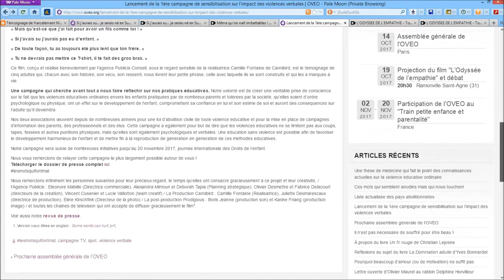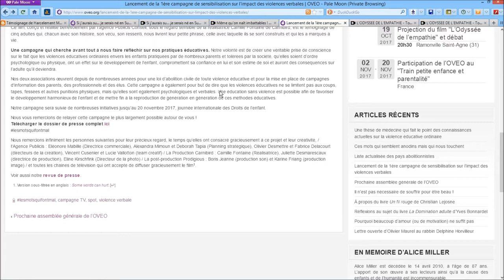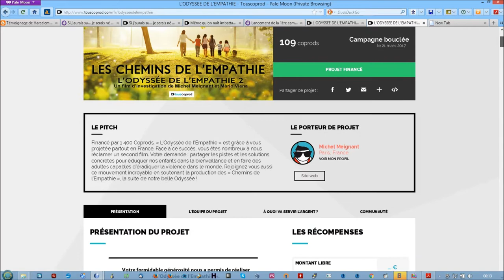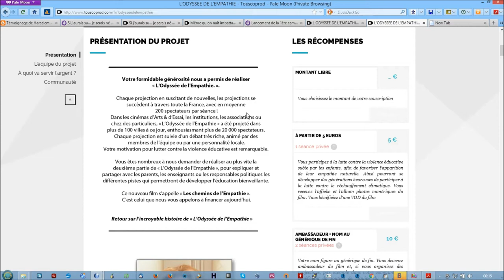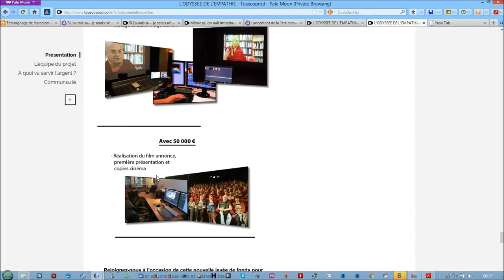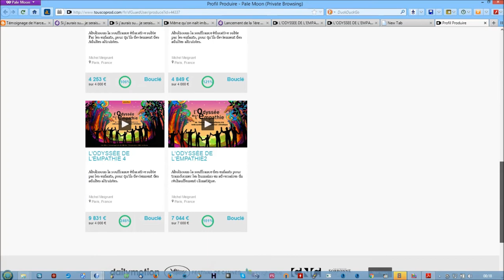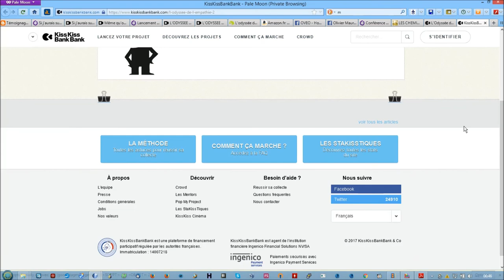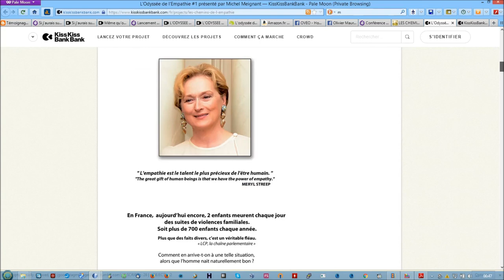Le Harcelement de l'OVEO: l'OVEO La Pompe a Fric d'Olivier Maurel - 2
Dans cette video, je montre que l'oveo ne semble être qu'une belle façade de propagande et de piège qui sert surtout à passer la brosse à reluire et à produire des documentaires très chers qui ne seront jamais diffusés librement sur internet, contrairement à leurs appels aux dons après avoir bien sûr bien profité d'internet pour se faire connaitre. Ils semblent réellement se prendre pour des "stars" de la lutte contre les chatiments corporels à qui vous devez donner plein de fric pour des pseudos documentaires qui seront projetés en catimini au prétexte de l'empathie (envers votre porte monnaie ?!) uniquement dans ces salles de cinéma confidentielles. Ils s'allient même avec les pires des abuseurs d'enfants (les stars, les publicitaires qui manipulent même les tout petits pour les faire s'addicter aux marques).